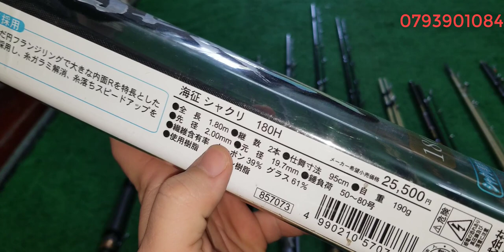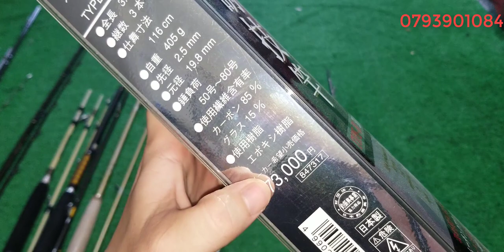Tập 175: Cân Câu carbon Nhật Bản (12/10/2021)